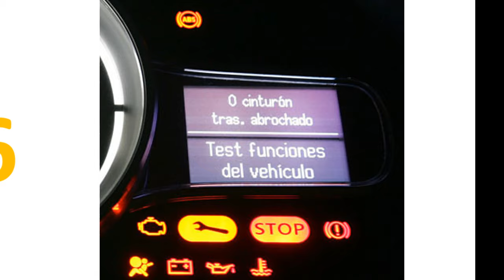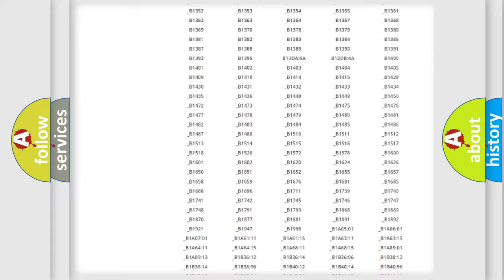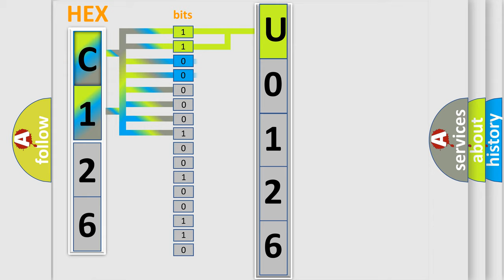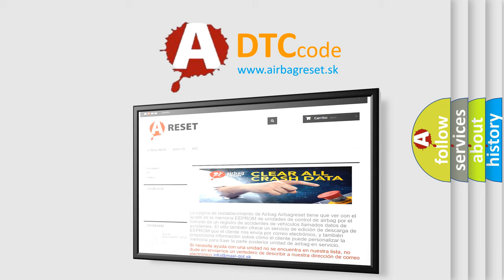DTC Jeep U0126 Short Explanation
Contents:
0:21 Basic DTC analysis according to OBD2 protocol standard.
1:48 Insight into programming
2:58 A diagnostically understandable description of the Diagnostic Trouble Code
3:05 Basic error definition

Make
Jeep
Code
U0126
Definition
Left Front Damper Solenoid Circuit Short to Battery
Cause
This DTC sets in continuous memory and on-demand when the VDM detects a short to battery on one or both of the damper solenoid circuits for longer than 3 seconds